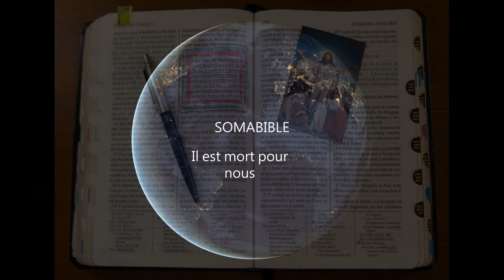Il est mort pour nous | Leçon 6 École du sabbat du 29 oct au 5 novembre 2022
Tôt ou tard, nous mourrons tous. La Bible enseigne que les personnes mauvaises et les personnes sauvées finissent toutes au même endroit. Ainsi, notre espérance en la résurrection est très importante. Comme nous le savons, la résurrection est le moment où Dieu réveillera son peuple des morts lors de la seconde venue. Si nous n'espérons pas en la résurrection, alors nous n'avons pas d'espoir du tout. Comme l'a dit Paul, si nous n'avons pas l'espoir que les morts se réveillent, alors les chrétiens qui "sont morts en croyant en Christ sont aussi perdus", première partie du chapitre 15 des Corinthiens, verset 18.

Ce verset nous montre qu'il n'y a pas d'esprits de personnes mortes dans le ciel.

Il est certain que la résurrection ou le réveil de Jésus d'entre les morts est important pour notre foi. Sa résurrection nous donne la preuve que nous nous réveillerons nous aussi d'entre les morts. Avant de se réveiller d'entre les morts, Jésus a dû mourir, bien sûr. Cette expérience a été terrible pour Jésus. Il a profondément souffert dans le jardin de Gethsémané avant sa mort. C'est pourquoi il a prié : " Mon âme est maintenant troublée. Devrais-je dire : "Père, sauve-moi de ce temps de trouble et de douleur" ? Non, c'est pour cela que je suis venu en ce temps-ci'.

Dans cette leçon, nous examinerons la mort de Jésus sur la croix.